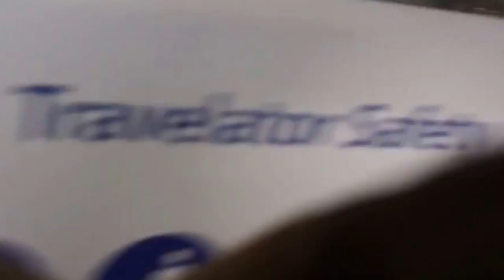Paris VLOG|PART ONE| Papa Cédou weds Maman Leslie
Hey everyone,